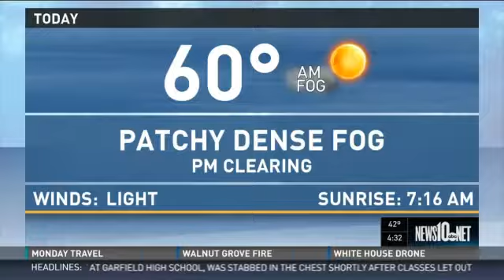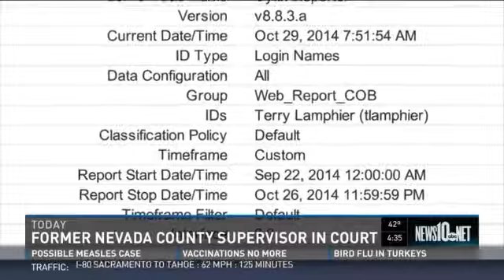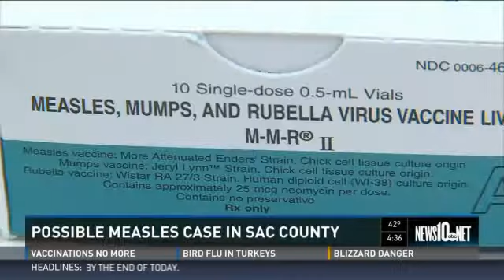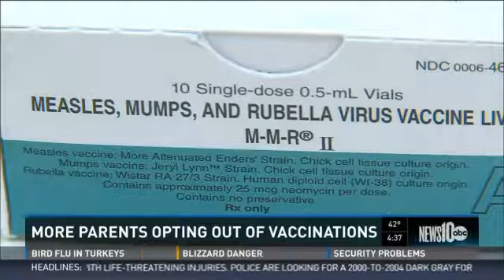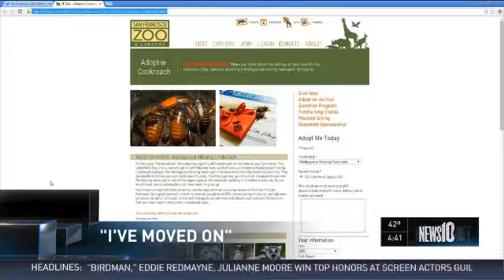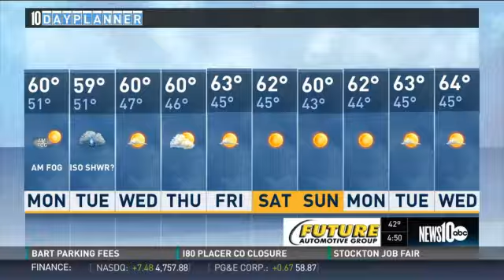jan 26 430AM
Jan 26 KXTV 430AM show